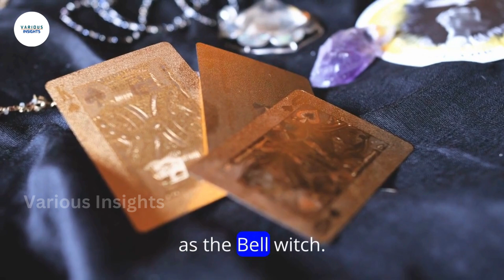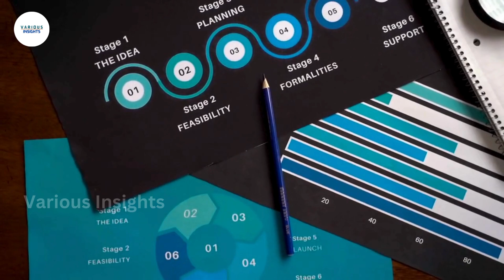True Tales of Haunting Paranormal Activities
Toon Booser